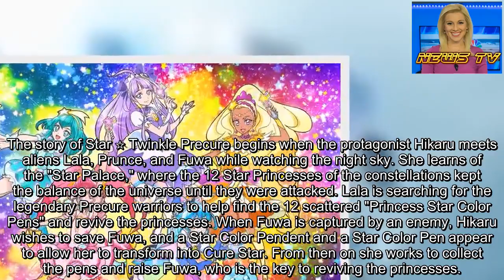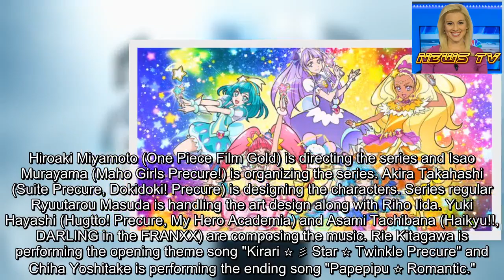Star ☆ Twinkle Precure Anime Reveals New Heroine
The official website for Toei Animation's Star ☆ Twinkle Precure anime revealed on Friday that the anime's character Mao/Blue Cat will debut as a Precure heroine with the name Cure Cosmo in the show's 20th episode on June 23. Sumire Uesaka voices the character. Mao, a cosmic idol singer, debuted in the show's 15th episode. The character also has a phantom thief alter ego known as Blue Cat. The site also revealed a new visual showing the anime's five heroines.
Star ☆ Twinkle Precure is the 16th and newest Precure (Pretty Cure) television anime series, and it premiered on February 3.
The story of Star ☆ Twinkle Precure begins when the protagonist Hikaru meets aliens Lala, Prunce, and Fuwa while watching the night sky. She learns of the "Star Palace," where the 12 Star Princesses of the constellations kept the balance of the universe until they were attacked. Lala is searching for the legendary Precure warriors to help find the 12 scattered "Princess Star Color Pens" and revive the princesses. When Fuwa is captured by an enemy, Hikaru wishes to save Fuwa, and a Star Color Pendent and a Star Color Pen appear to allow her to transform into Cure Star. From then on she works to collect the pens and raise Fuwa, who is the key to reviving the princesses.
The show stars:
Eimi Naruse of Dempagumi.inc as Hikaru Hoshina/Cure Star Konomi Kohara as Lala Hagoromo/Cure Milky Kiyono Yasuno as Erena Amamiya/Cure Soleil Mikako Komatsu as Madoka Kaguya/Cure Selene Hiroyuki Yoshino as Prunce Hina Kino as Fuwa
Hiroaki Miyamoto (One Piece Film Gold) is directing the series and Isao Murayama (Maho Girls Precure!) is organizing the series. Akira Takahashi (Suite Precure, Dokidoki! Precure) is designing the characters. Series regular Ryuutarou Masuda is handling the art design along with Riho Iida. Yuki Hayashi (Hugtto! Precure, My Hero Academia) and Asami Tachibana (Haikyu!!, DARLING in the FRANXX) are composing the music. Rie Kitagawa is performing the opening theme song "Kirari ☆ 彡 Star ☆ Twinkle Precure" and Chiha Yoshitake is performing the ending song "Papepipu ☆ Romantic."
Futago Kamikita launched a manga adaptation of the series in the March issue of Kodansha's Nakayoshi magazine on February 1.
Sources: Star ☆ Twinkle Precure anime's website, Comic Natalie